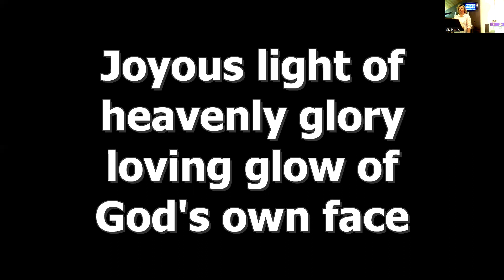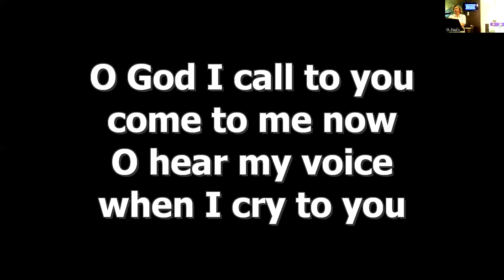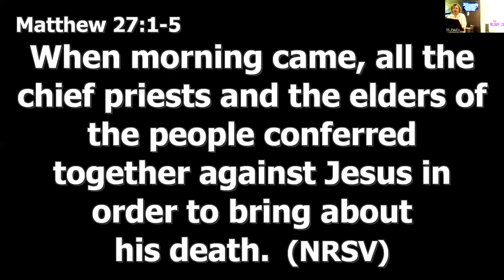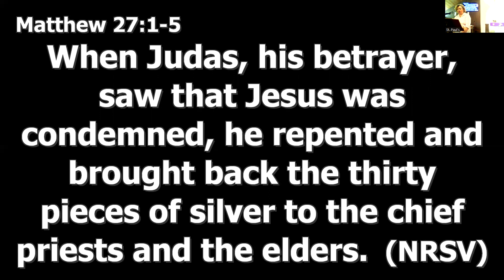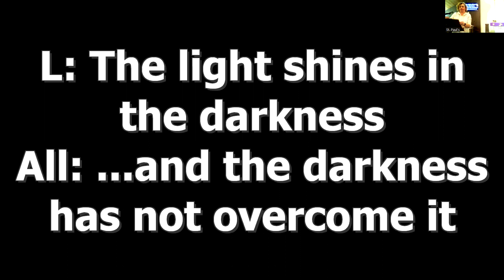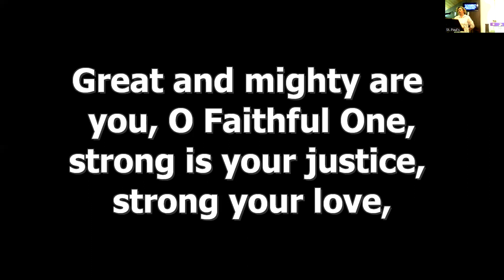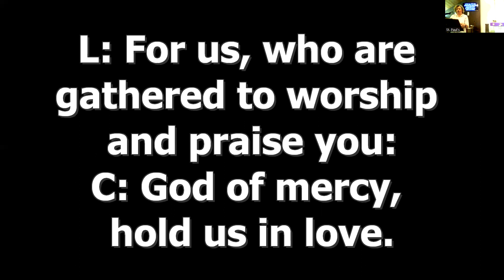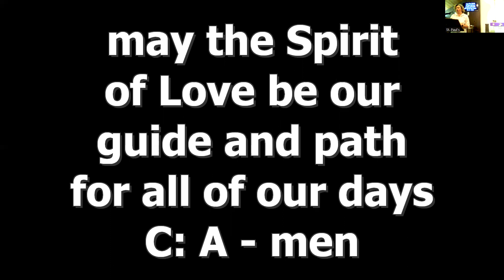Worship 3-16-22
Midweek Lent 2